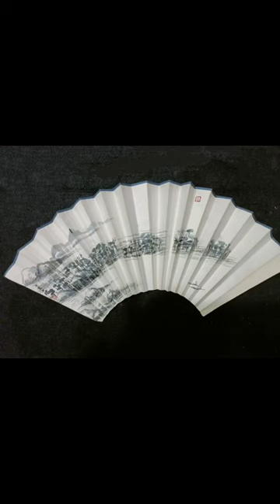JI YI`s painting